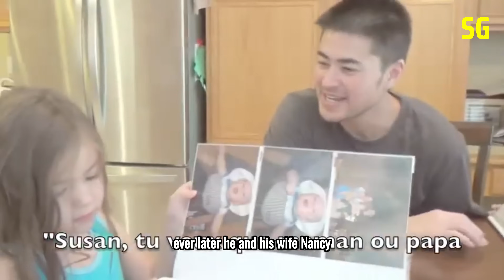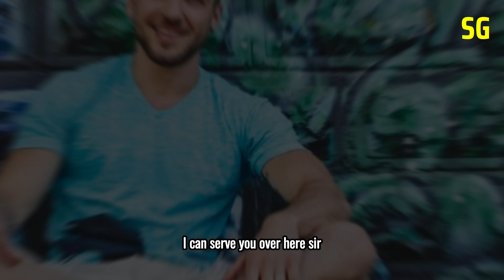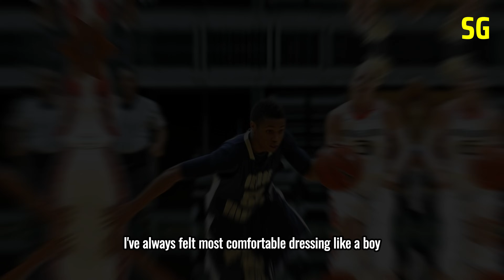15 Famous Guys Who Were Born Female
In this eye-opening video, we explore 15 famous guys who were actually born female. From actors to athletes, musicians to politicians, these individuals have had incredible journeys and stories to share. Join us as we delve their inspiring experiences and celebrate their courage in living authentically. You don't want to miss this captivating look at some of the most well-known figures who have broken barriers and redefined gender norms.